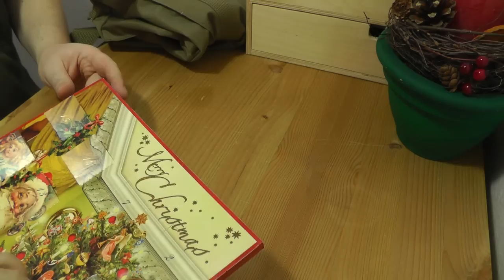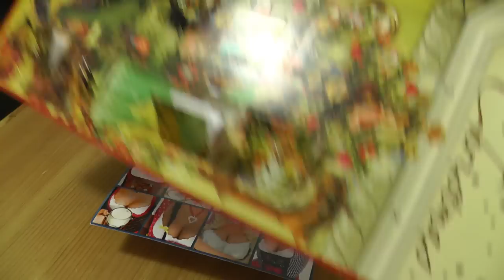12. Dezember | Adventskalender Giveaway